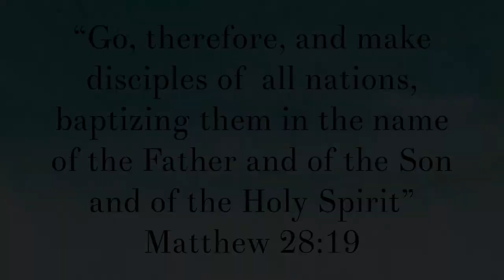Sydney Jamison Baptism 8 29 21